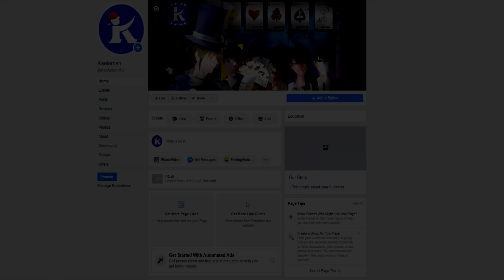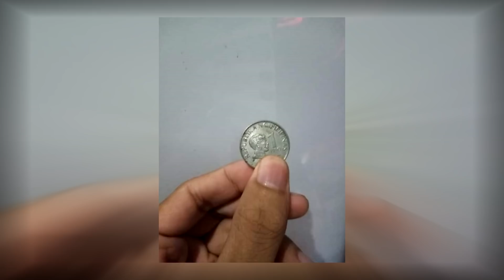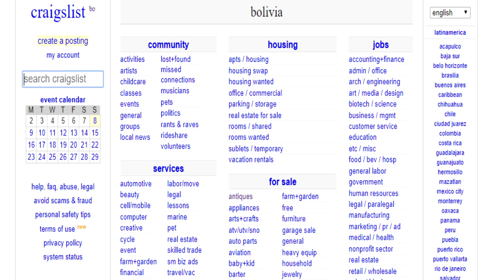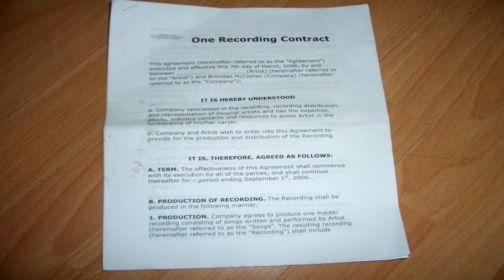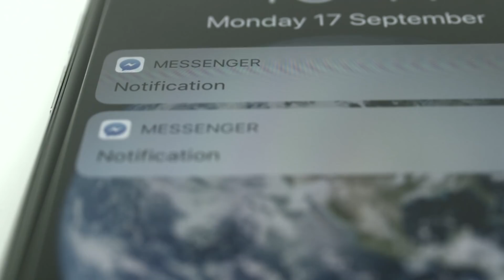PAPERCLIP IPINAGPALIT SA ISANG BAHAY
Ang channel na "Kaalaman" o sa wikang ingles ay "Knowledge", Ay pinapalakad lamang ng isang maliit na grupo, Ang channel na ito ay ginawa para makapagbigay ng Well Kaalaman! sa mga Pilipino sa loob at labas ng bansa, Hindi hangad ng channel na ito na siraan o dungisan ang kahit na sino o gawa ng ibang tao, Ang lahat ng makikita sa video ay nakuha lamang sa internet at maaaring mayroong tao na ayaw magamit/makuha ang kanyang gawa, Asahan niyong Gagawin namin ang lahat para mabigyan lahat ng credits kung sino o ano man ang nasa video, Gayon paman kung sakali man na ayaw niyo na magamit ang inyong litrato/video/gawa ay marapat lamang na mag email sa ibaba.

Humihingi din po ako ng paumanhin kung minsan hindi ko kayo mareplayan lahat sa mga comment ninyo, Sana sa video natin ngayon, nakapagbigay ako ng kaunting kaalaman upang magamit ninyo sa eskwelahan, usapang barkada o kahit pamilya, Asahan niyo na patuloy tayong gagawa ng ganitong mga video at gagawin ko lahat ng makakaya ko para kahit papaano makasagot ako sa inyong mga kumento, Maraming Salamat ulit aking mga kaibigan.